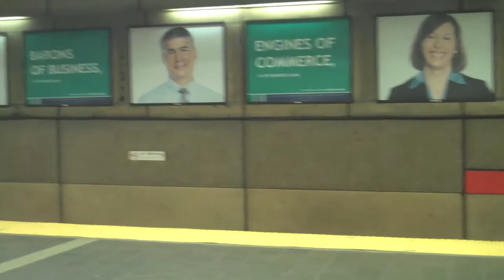Oktoberfest Honk! Parade 2010